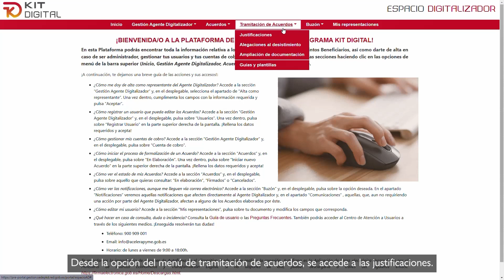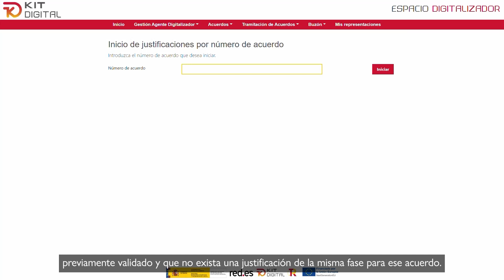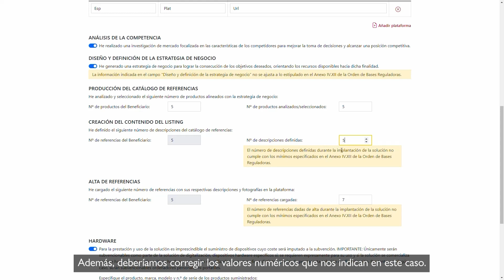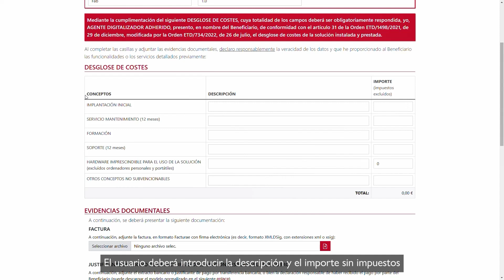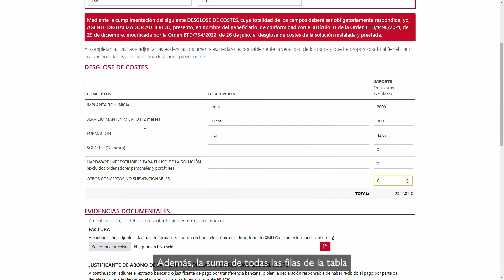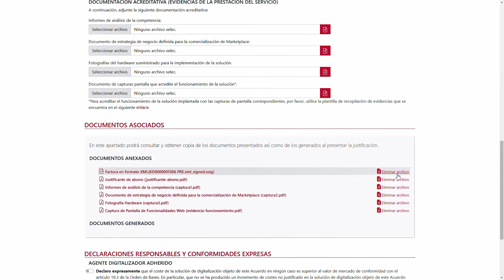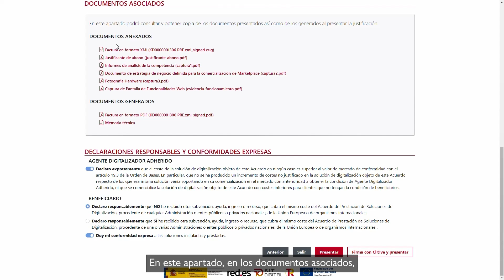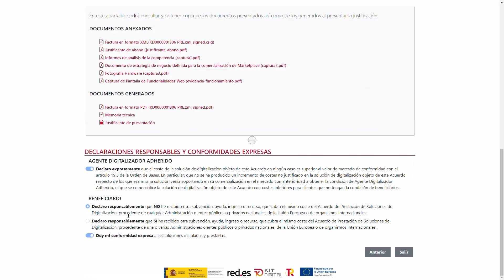KitDigital: Proceso de justificación